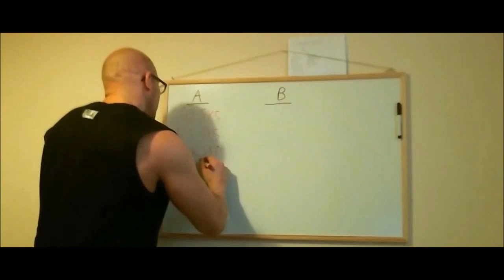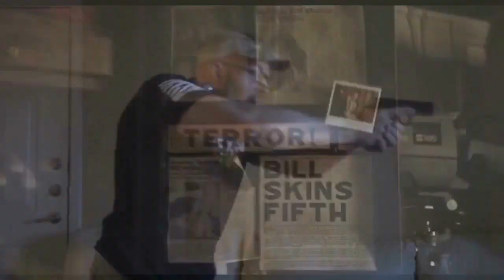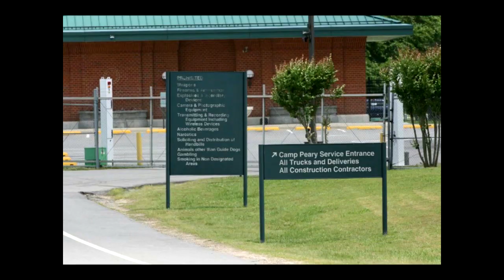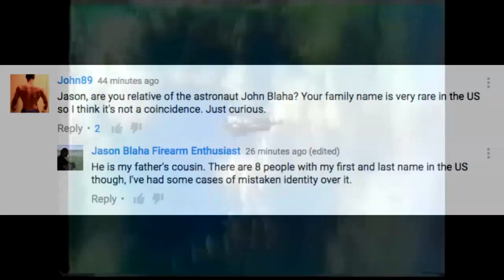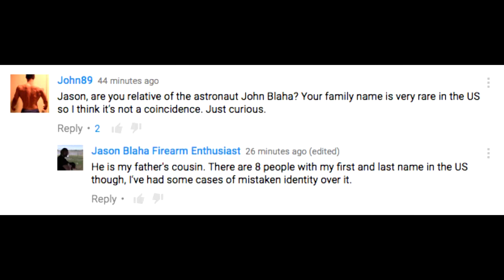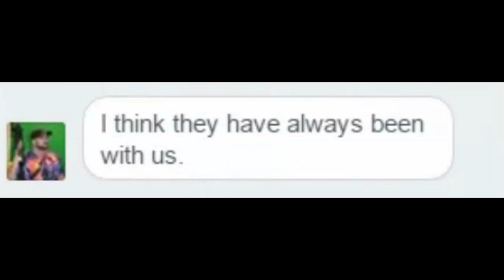Jason Blaha Parody Compilation 1